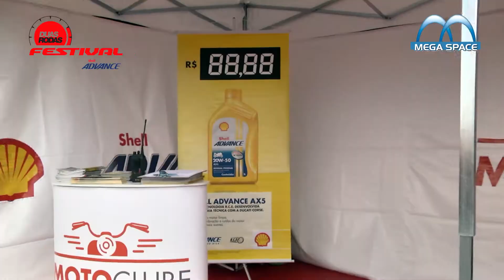Duas Rodas Festival Shell Advance BH Test Ride 1